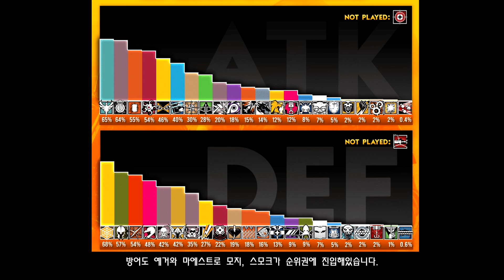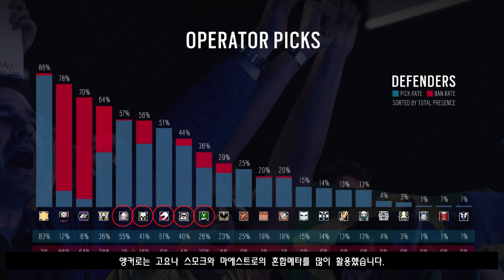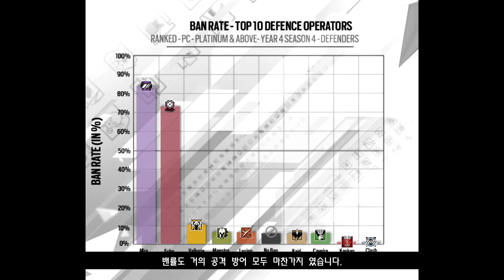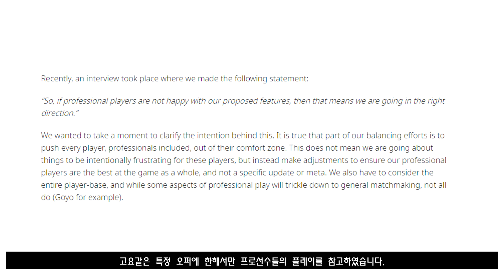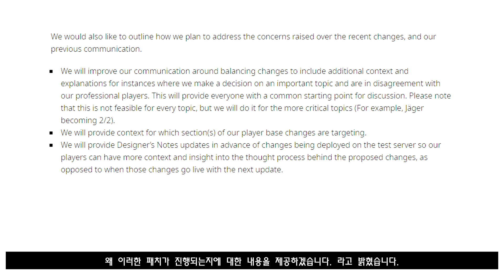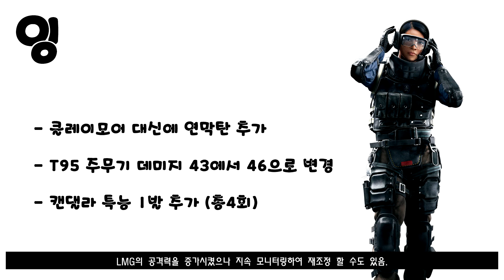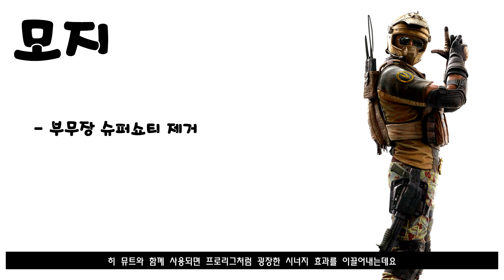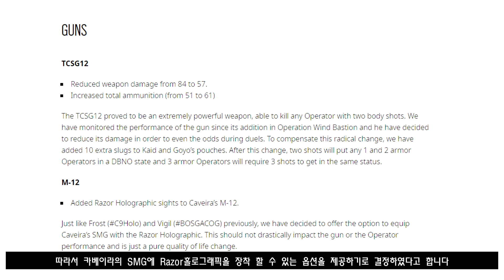오퍼픽률로 알아보는 Y5S1.2 패치노트 [레인보우식스 시즈]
1080i 60fps  Multistreaming with Xsplits+OBS